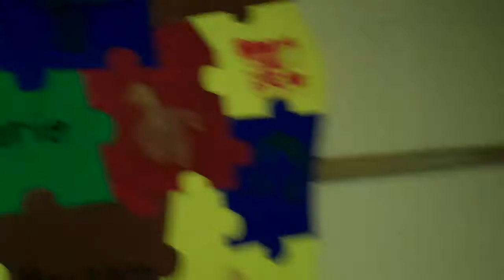Carly's Clap-out from Broadway to Tipp Middle School 6-3-2010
Carly and fellow graduating students from Broadway walk the traditional last day "clap-out" as they move on to their new schools. Carly moves to the middle school next year.